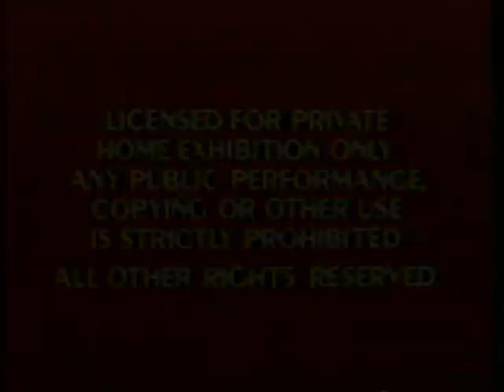Opening To Robin Hood 1991 VHS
NO COPYRIGHT INFRINGMENT INTENDED! Here's The Order:
1.RED FBI Warning Screens
2.1986 Walt Disney Home Video Logo
3.Walt Disney Classics Logo
4.The Jungle Book Trailer
5.The Rescuers Down Under Trailer
6."Feature Presentation"
7.Walt Disney Classics Logo
8.Start Of The Film